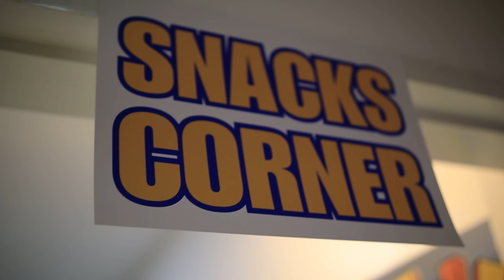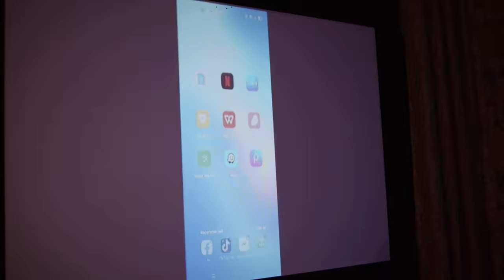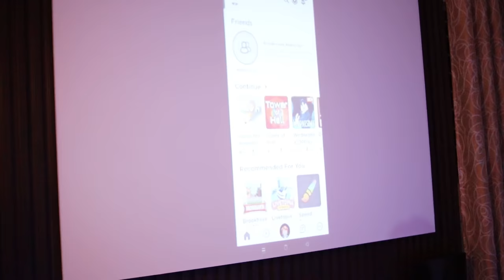AUREA OPENS UP HER OWN IMAX CINEMA IN OUR BEDROOM | LUMOS DAWN Projector Review | Aurea & Alexa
"Sometimes YouTube doesn’t show our new videos 😔, but we don’t want you to miss out on all the fun! 🎉 Just type Aurea & Alexa in the search bar 🔍 to see our latest uploads—there’s always something awesome waiting for you! 😎🎬"

May TYANAKS sa Au-MAX!!

 / hatredmisa  .
Hi Everyone! 🤗 This film a video about AUREA OPENS UP HER OWN IMAX CINEMA IN OUR BEDROOM | Lumos Dawn Projector Review | Aurea & Alexa 😁📱 VLOG 573